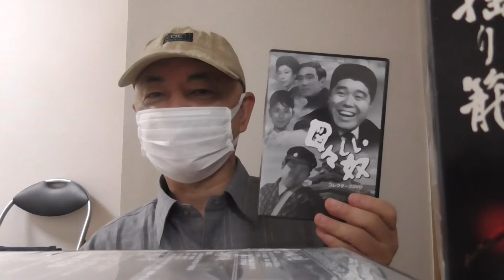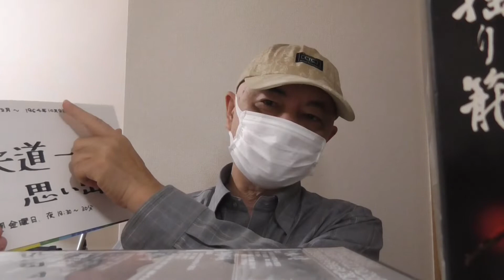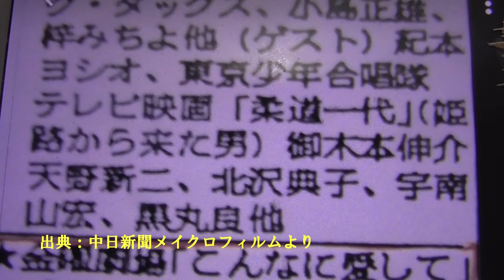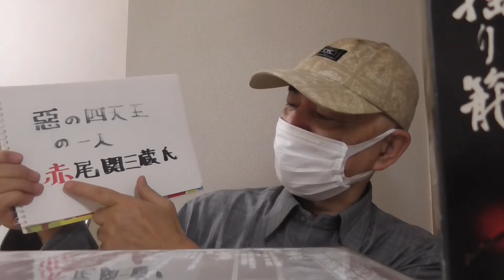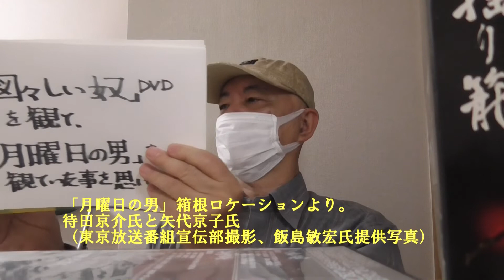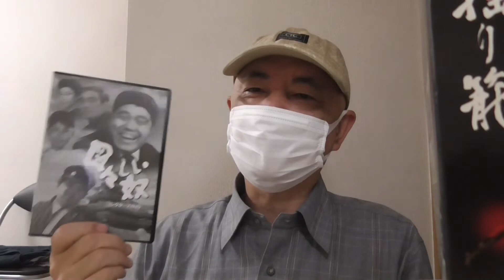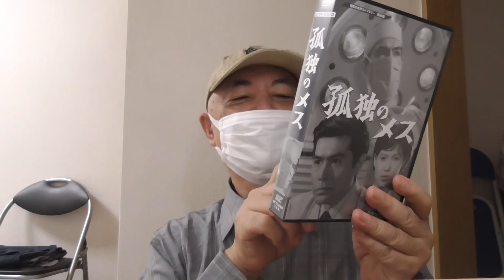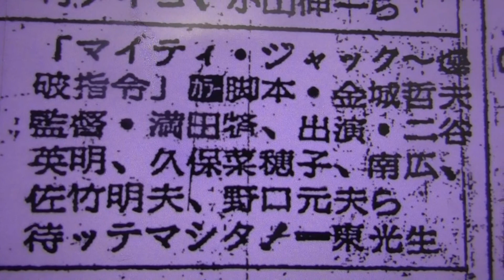【Wiki信者へのシリーズ】 テレビ版「柔道一代」の思い出ほか